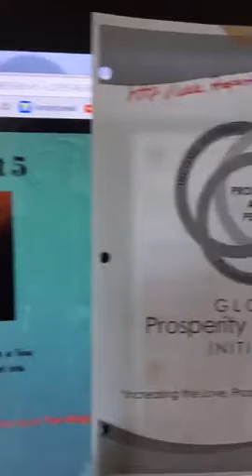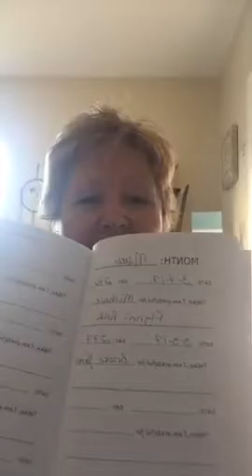3 04 17 Gratitude Happy Hour The Magic day 19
Day 19 of The Magic by Rhonda Byrne!  Join me every day for Happy Hour at 5 pm EST on Facebook Live!